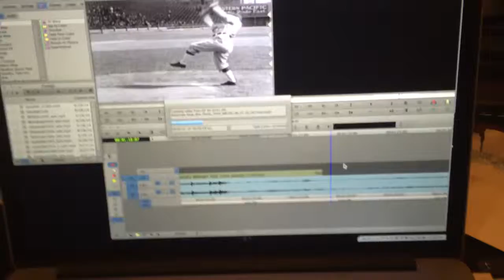More and More Importing